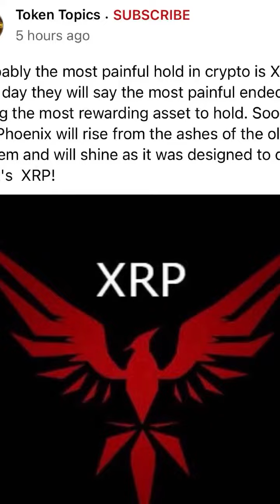August 5, 2022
:You-are-a-cog-in-a-system.